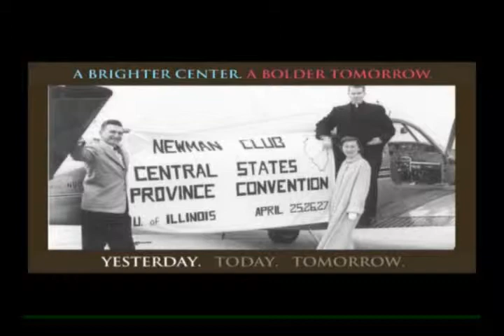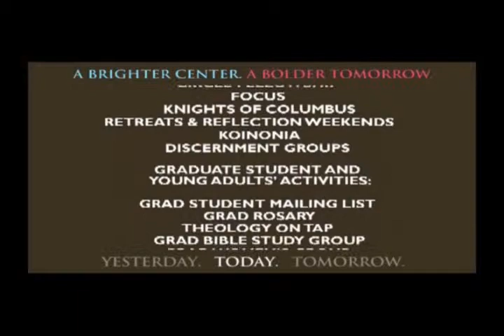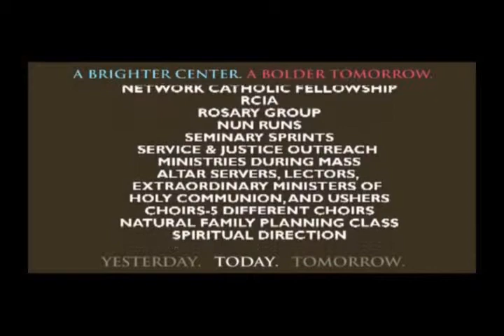UIUC Newman Hall Campaign Video